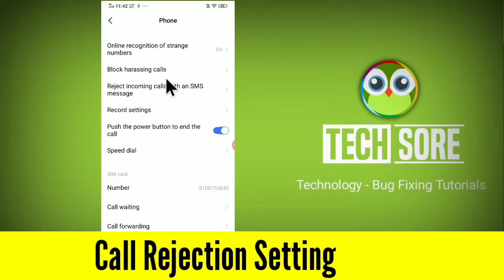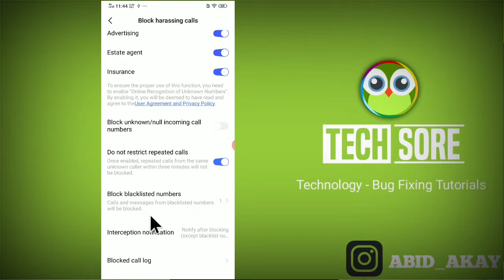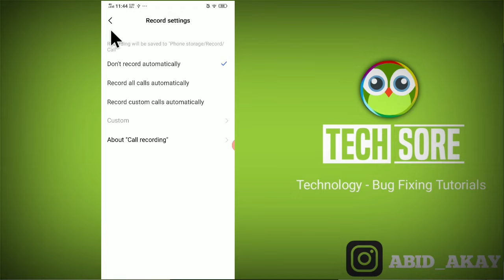Calls Rejection Settings || Vivo Phone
Agar apko incoming call Rejection ki settings karni hai apke vivo v20 me to ye video apke liye hai.

Iss video me maine bohat hi easy tarike se samjhaya hai ki aap kaise in di gai cheezo ki settings kar sakte hai.

1. Blocklist
2. Harassing calls
3. Reject calls from unknown number
4. Block/null incoming calls number
5. Interception notification settings in vivo phones
6. Company calls
7. v19 ya fir v20 Me bhi yhi setting kaam karengi.
8 . auto call reject
9.call reject list

Talk soon,
Abid Akay